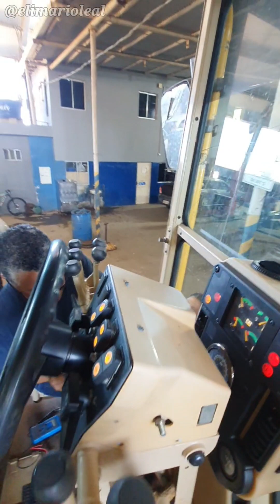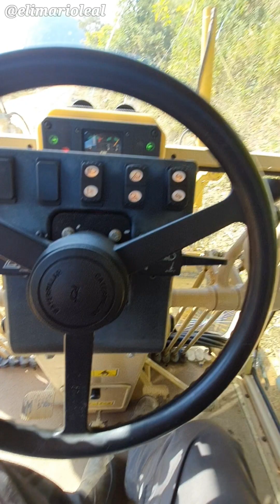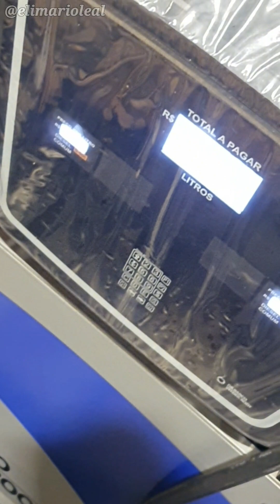Fazendo manutenção na patrol 120k